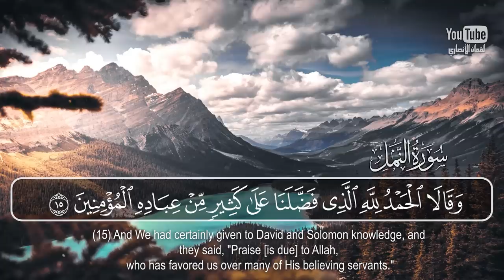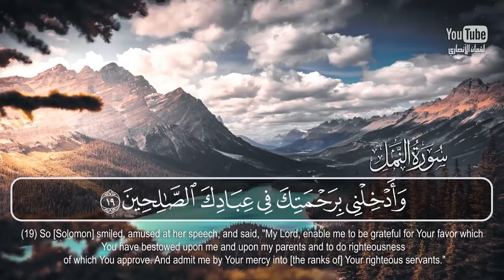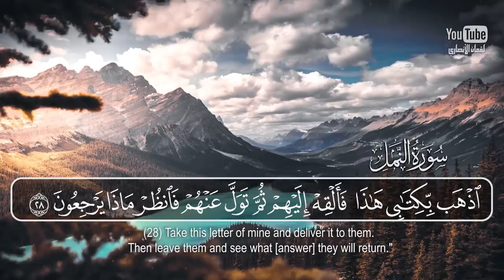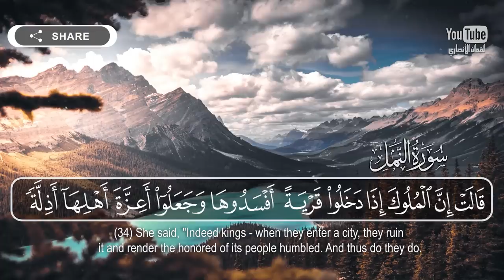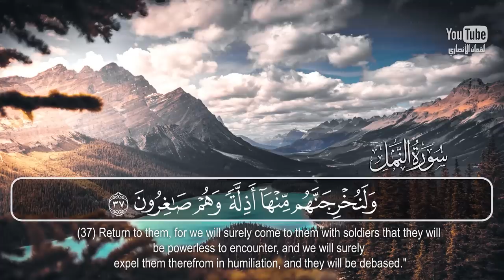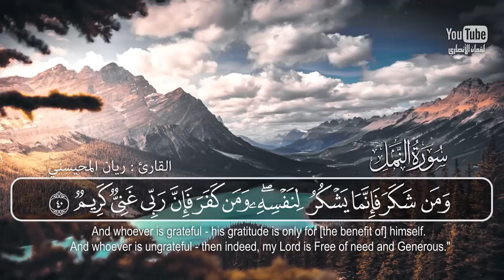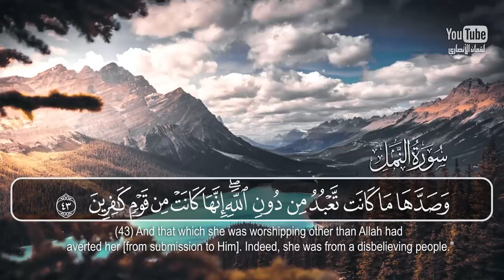تلاوة مميزة من أجمل التلاوات 🎧 من سورة النمل (وتفقد الطير فقال....) || القارئ ريان المحيسني [ HD ]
شارك معنا بنشر المقطع لعل الله يجعلها صدقة جارية واشترك في القناة ليصلك كل جديد

الشيخ : ريان المحيسني